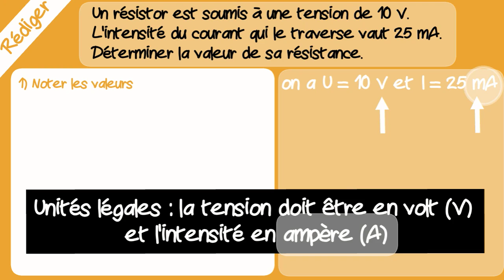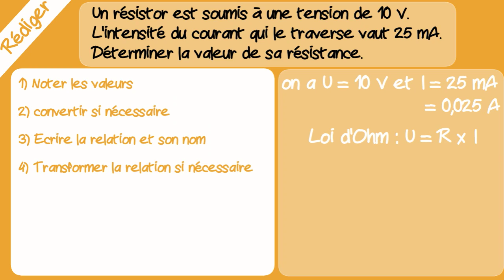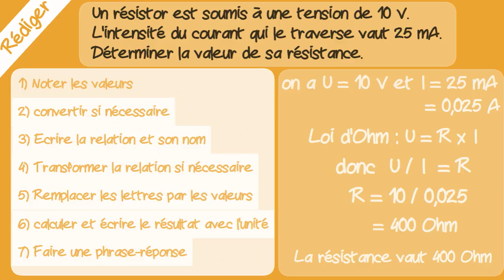rédiger un exercice en physique 📐 Mathématiques collège et lycée : (niveau 5ème et plus)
📐 rédiger un exercice en physique, du collège au lycée. Méthode pas à pas avec un exemple. 📐